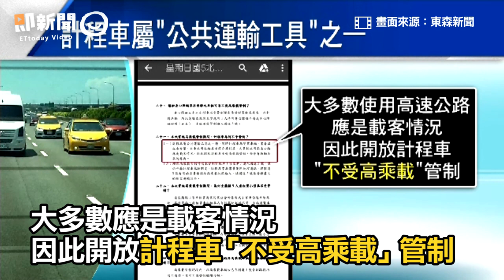高乘載不能上 載客趕飛機 小黃慘賠千元車資